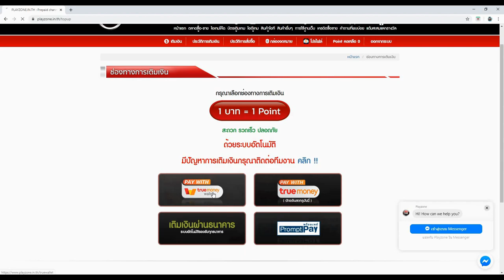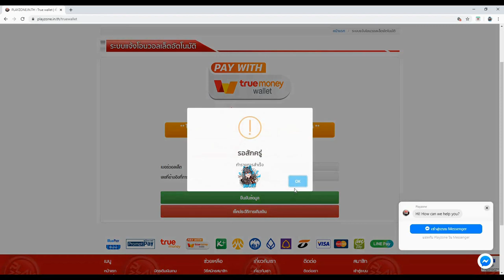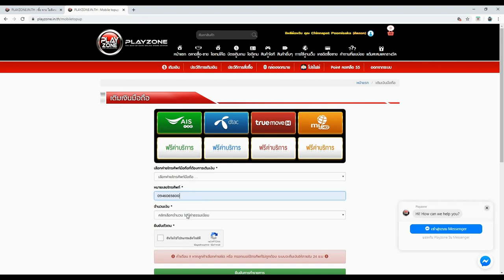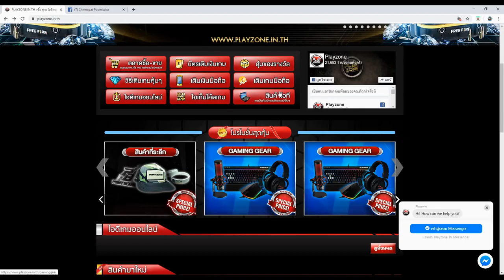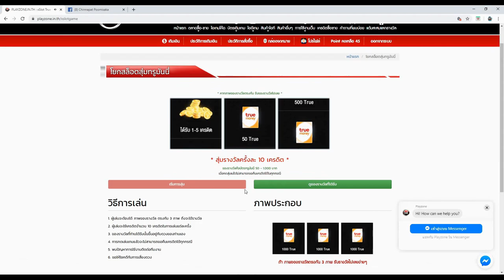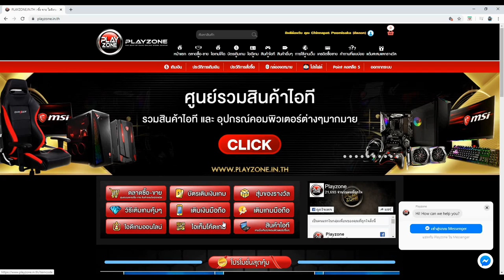Free Fire เล่น AMW ทั้งเกมส์ ยิงคม นึกว่าโปรล็อคเป้า